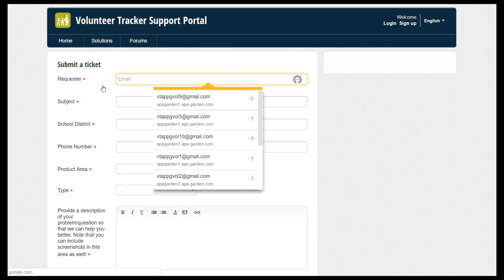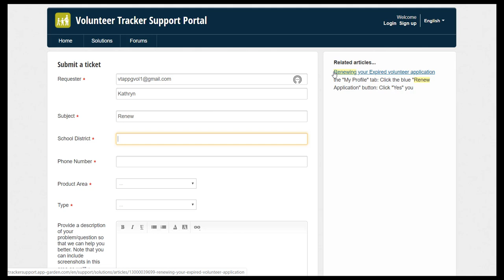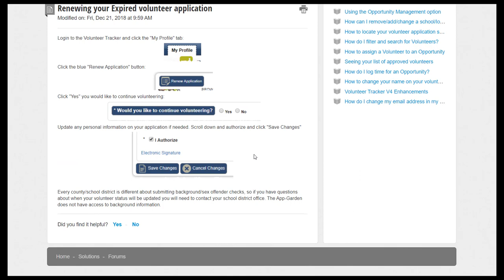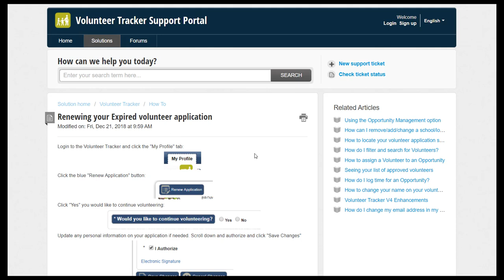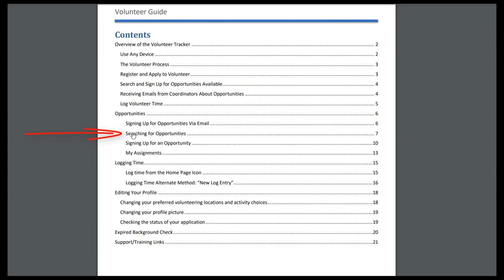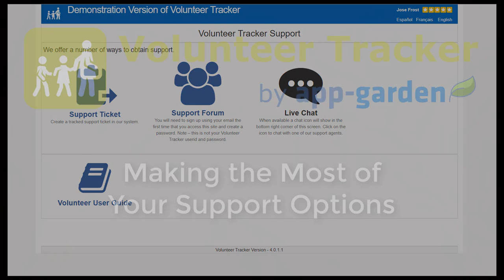Making the Most of Your Support Options (V4)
The Volunteer Tracker volunteer management software makes it easy to get support when you need it! Watch this short video on how to access support for the Volunteer tracker volunteer software.